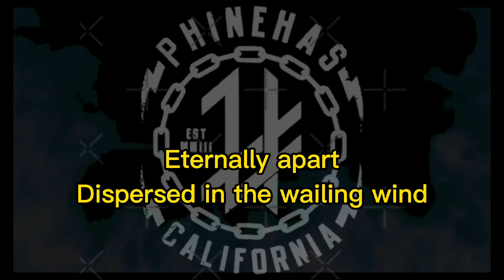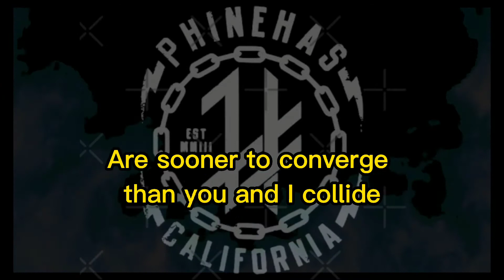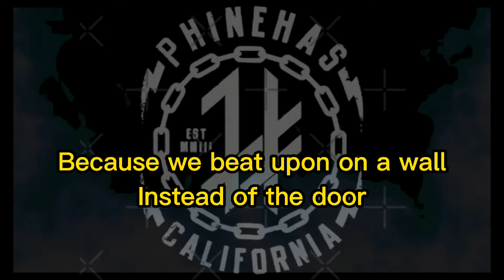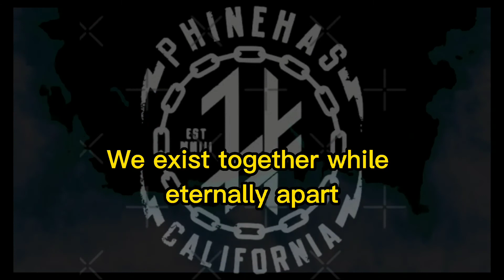Phinehas - Eternally Apart (Lyrics)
Thank You! Phinehas   And Great Song Again!

Jhonph Music Lyrics: Punk, Rock, Hardcore, Metal

Lyrics

Eternally Apart"

Kindred of Infinity
Existing together
Eternally apart
Dispersed in the wailing wind
Separated at birth
Eternally apart
Clay surrounds hearts
Even thicker than the depth of the earth
Eternally apart

Endless bodies like the seas and the skies (Seas and the skies)
Are sooner to converge than you and I collide

We exist together while eternally apart
How vast the distance between who we are
Eternally apart

Bond severed, an impassable chasm
A mystery to man
Circling the universe in tandem
Just out of reach

Because we beat upon on a wall
Instead of the door
There is no answer
Are we destined to be on our own

Endless bodies like the seas and the skies

Miles of night lay between twin stars (Endless bodies like the seas and the skies)
Are we only truly seen from afar (Are sooner to converge than you and I collide)

Eternally apart

Kindred of Infinity
We are, we are eternally apart